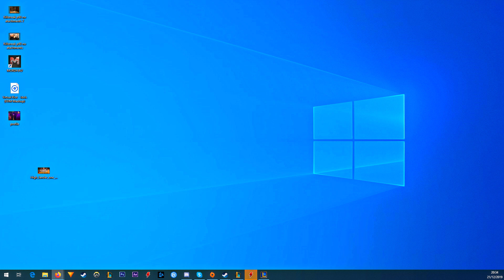URGOT OTP | S10 - Road to diamond - First live commentary - League of legends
My first attempt at doing a live commentary, made some beginner mistakes. This is going to be a series, I will probably only play Urgot until diamond preseason and next season. And will also do a guide and more commentaries, The music was a bit to loud in the beginning, but I fixed that during the match. Feedback is welcome, and I hope you can give a like or a comment for me that would be appreciated.

The Jokerr - The Real One (Tha Joker Diss From Trail Of Destruction) HQ Official
 DnB mix / Copyrighted content: All Night (Metrik Remix)